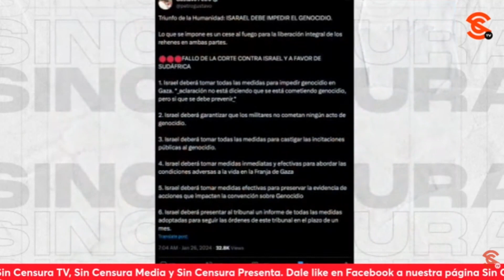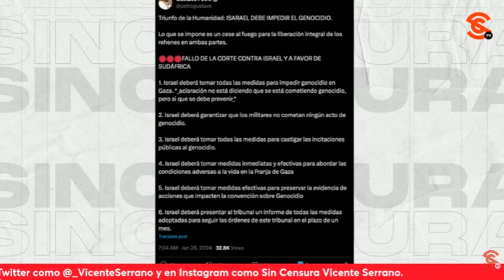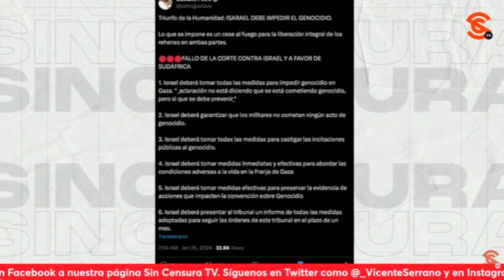HAY QUE SEGUIR MOVILIZÁNDOSE PORQUE G3N0C1D10 NO ES ALGO QUE PUEDA RESOLVER CIJ: MOLAY MAZA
El historiador Molay Maza Ontiveros nos plantea que hay que seguir movilizándose porque el g3n0c1d10 en G4z4 a manos del Estado de 1sr4el no es algo que pueda resolver así nomás la Corte Internacional de Justicia